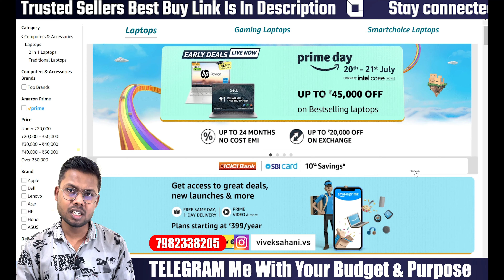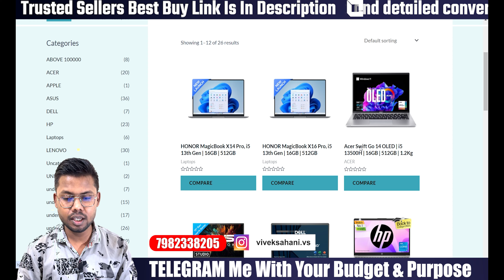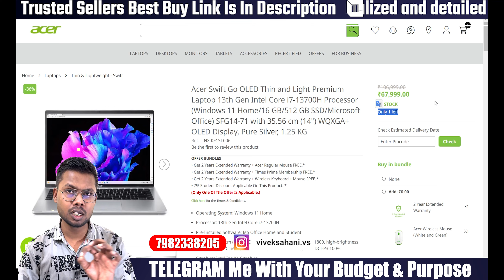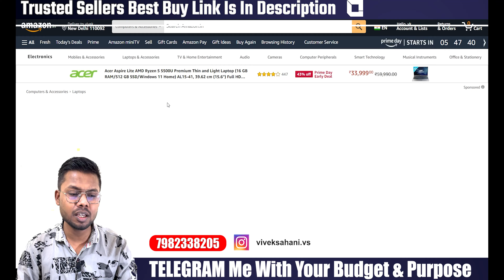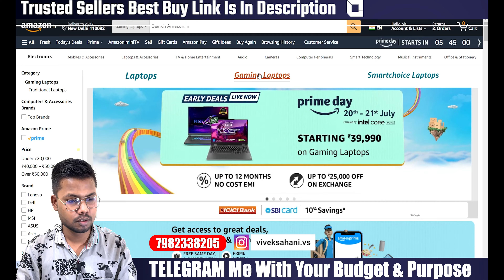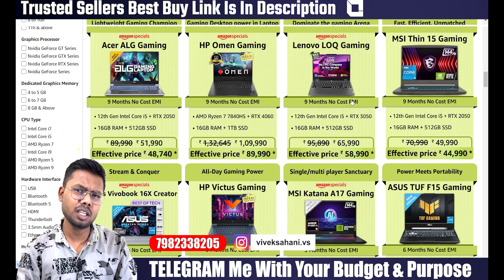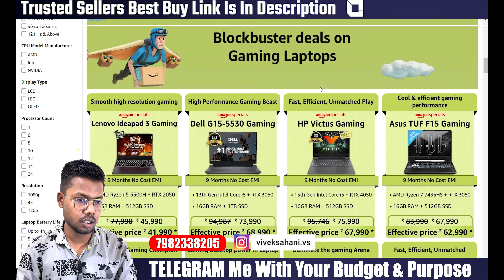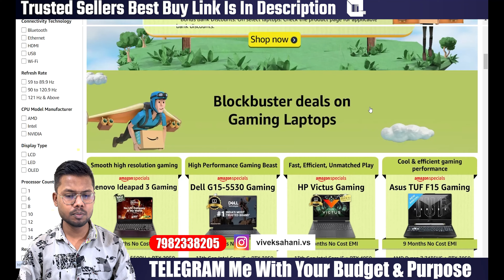Flipkart GOAT Sale Laptop ⚡️ Biggest Price Drop on LAPTOPS EVER ⚡️ Amazon Prime Day Sale 2024 Laptop